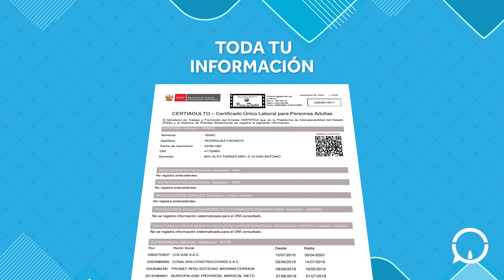LeyesParaTi | Ley del Certificado Único Laboral